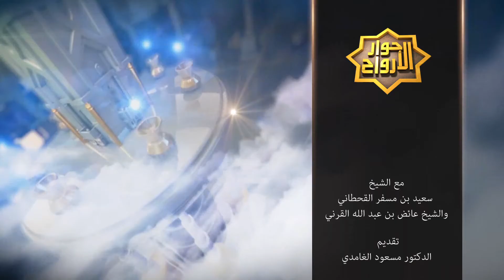برنامج حوار الأرواح د عائض القرني ود سعيد بن مسفر ح 23